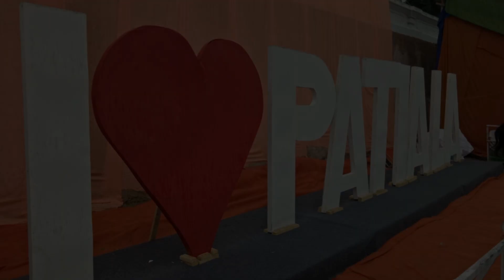Heritage And Craft Mela Patiala 2020 | SHEESH MAHAL | Vlog 3 | Funny Moments | The Wandering Yodha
My 3rd Vlog is all about Heritage and Craft Mela in my own Home Town Patiala.Heritage and Craft Mela is held every year in Patiala (Punjab) in the month of February (dates may vary). It is held at Sheesh Mhal. Lot of hand made items were there. Participants come from many states to put up there stall and show there hand made creativity. You will enjoy the same.

Many funny moments are also there along with this Vlog. Hope you will like it.

-The Wandering Yodha